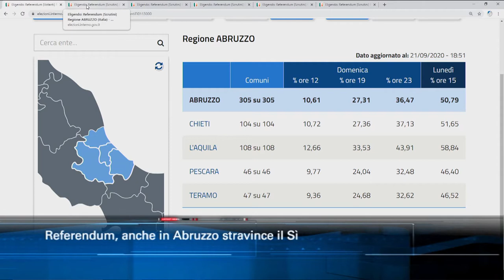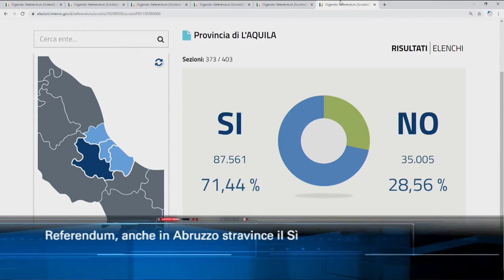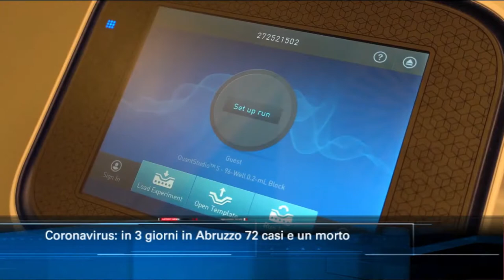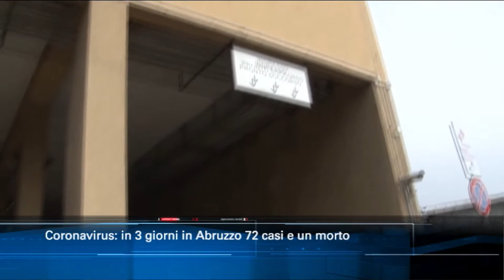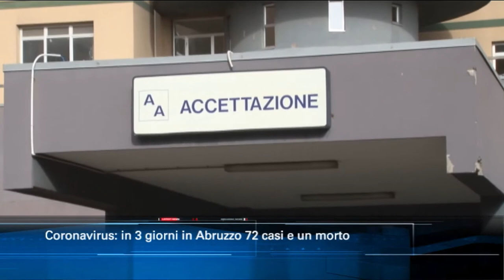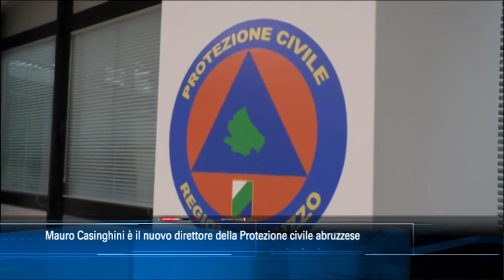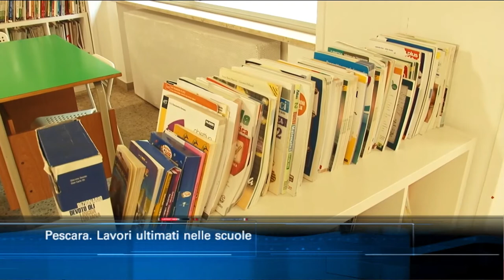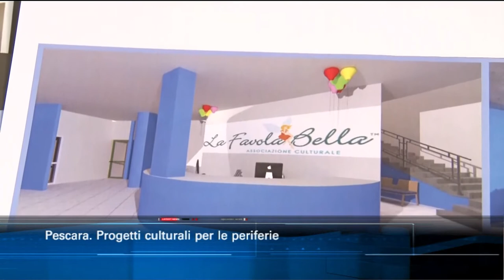TgSei edizione delle 19 di lunedì 21 settembre 2020